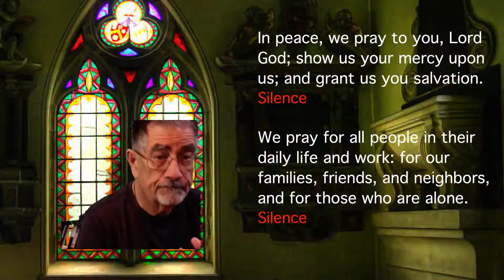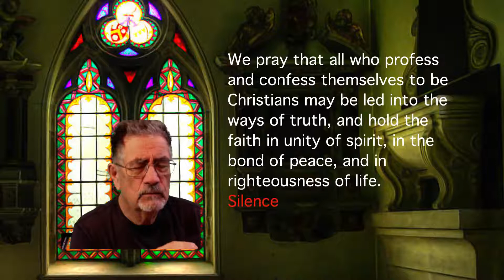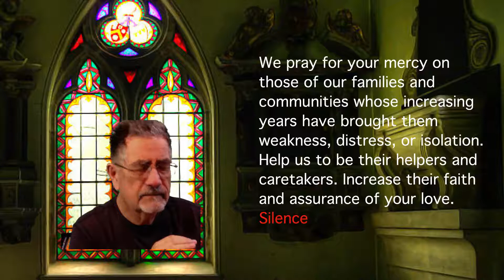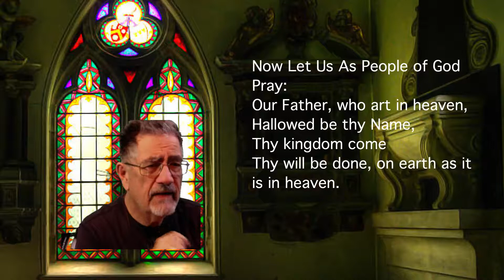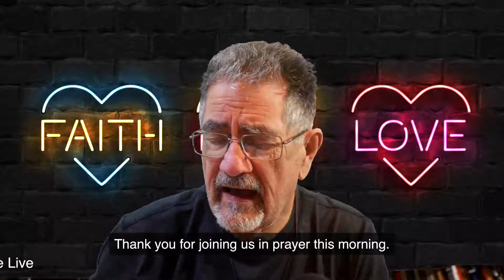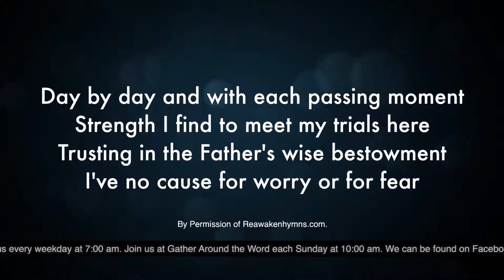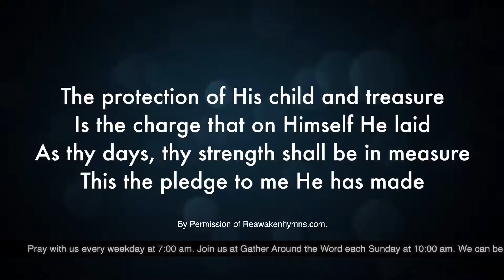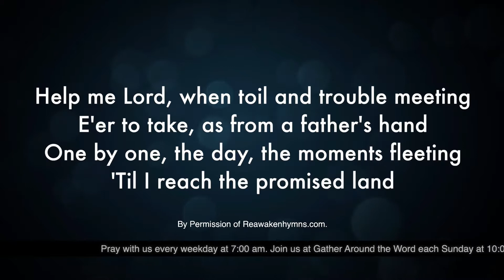Morning Prayer - January 13, 2021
Glad you join us this morning for prayer. May God bless your day.